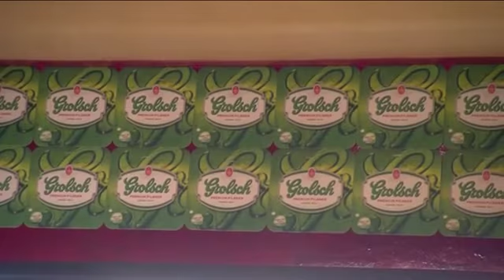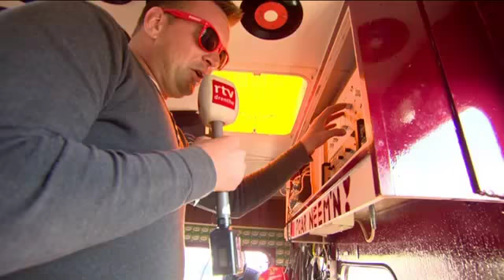Aftermovie 2014 Boerenrockfestival Drouwenermond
Muziek- en cross festival in het Drentse Drouwenermond. In 2015 wordt dit festival voor de 9e keer georganiseerd. Deelnemers racen met auto's, motoren, brommers, combines, buggies en gekke voertuigen over de crossbaan. Verder kan er op de camping overnacht worden en is er ander vertier voor jong en oud. Van donderdag t/m zondag is er live muziek.